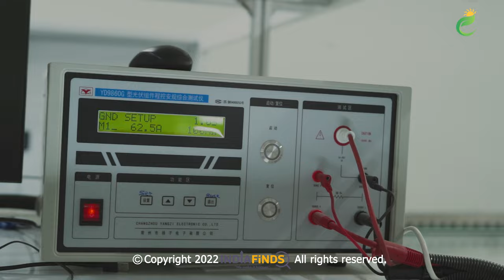Credence Solar Panels Pvt. Ltd. | Corporate Video | by IndiaFinds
The corporate video is the most effective medium to showcase your manufacturing process as well as your company's culture and working environment. We, at IndiaFinds, can help you to showacase your products and values to outside world which will help you to connect your company or brand on a global stage. We are 360 degree branding agency which also engaged in Product Photography, Graphics Design, Website Development and Search Engine Optimization.
So, what you are waiting for?